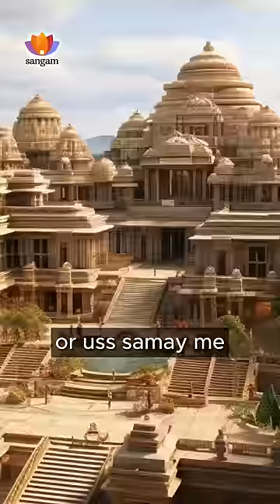How Islamic invaders tried to eradicate Brahmins and Sanskrit | Prof. Kapil Kapoor